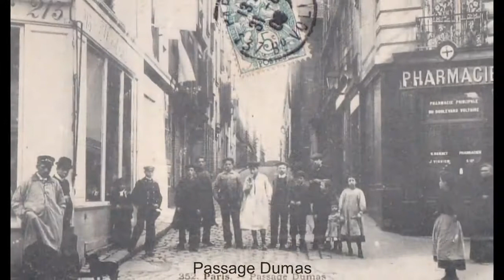Historic street views of Paris 1920s arrondissement 11 early 20th century